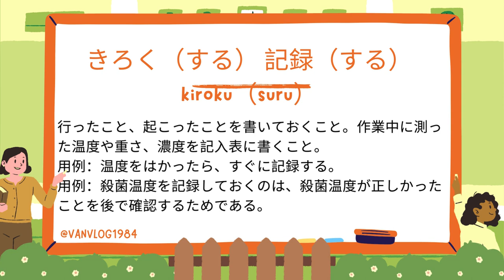【特定技能外食業】飲食物調理ことばの勉強テキスト 第28